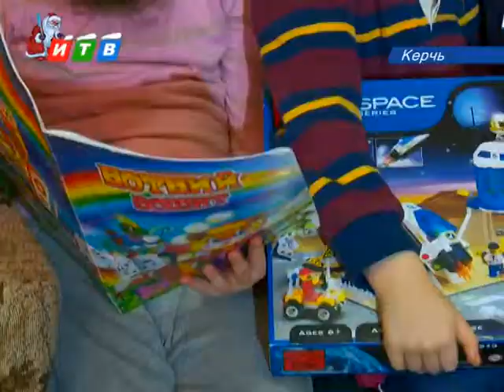Семья, в которой подрастают шесть детей, срочно нуждается в жилье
История, о которой мы расскажем дальше - это скорее обращение к местной керченской власти и республиканской. Семья, в которой подрастают шесть детей, срочно нуждается в жилье. Молодая пара не жалуется на трудности и старается всеми силами справляться с ними самостоятельно - но решить квартирный вопрос без властьимущих им не под силу